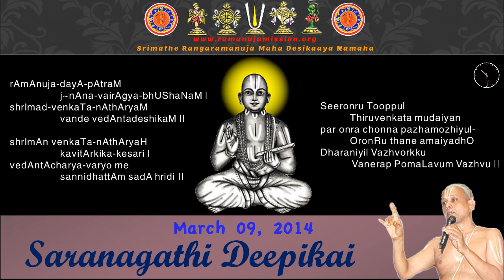Mar 09,2014 - Sri U.Ve Natteri Kidambi Rajagopalachariar Swa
Saranagathi Deepikai

Andavan,Iyengar,SriVaishnava,Vaishnava,
Ramanuja,Desika,Ashramam,Acharya,
Vadagalai,Vadakalai,Alavandar,Nathamuni,
Nammazhwar,Satakopan,Azhwars,
Pasurams,Divyaprabhandham,tamil,
vedam,saranagathi,deepikai,deepeka,